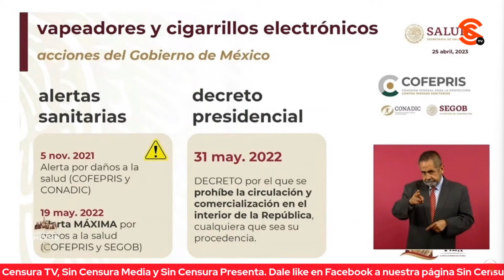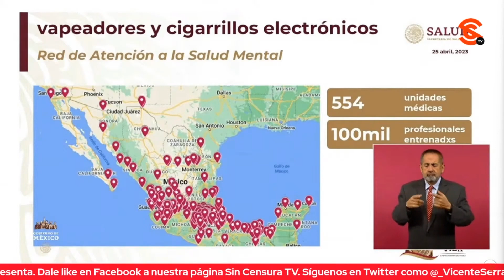¡TODA PERSONA QUE ESTÉ VENDIENDO C1G4RR1LL0S ELECTRÓNICOS Y V4PE4D0RES ESTÁ COMETIENDO UN DELITO!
Al hablar de las leyes aprobadas y decretos, el subsecretario de Prevención y Promoción de la Salud Hugo López Gatell advirtió tajantemente que toda persona que esté vendiendo cigarrillos electrónicos y vapeadores está cometiendo un delito… Y que le van ganando a los amparos a la industria que intenta seguir vendiéndolos.